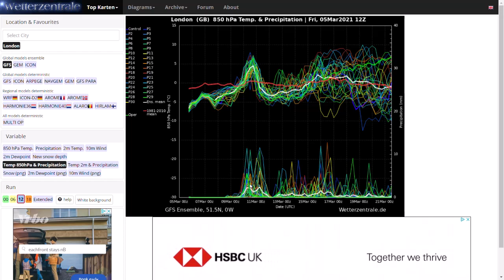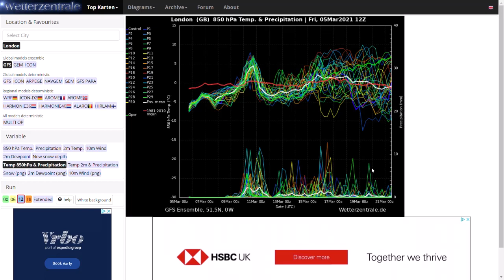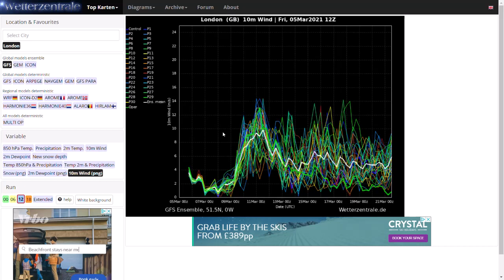Named Storm next week as rapid Cyclogenesis looks likely - 5th March 2021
Here we look at the latest computer model updates on the weather for the next few weeks. It is looking as though it could be fairly dry but quite cold especially this weekend, with the potential of a few wintry showers before the jet stream powers up and it could be a very stormy middle third of March. At the moment we have our eyes set on next Wednesday where it looks like cyclogenesis could take place creating a named storm.